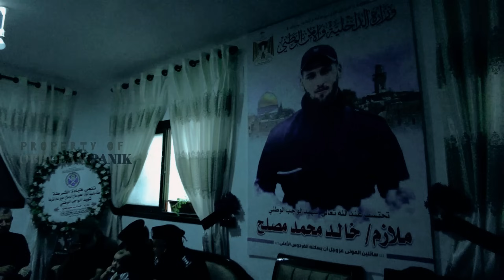Ngeri !! 40 Ribu Lebih Milisi Jazirah Arab Datang Bantu Hizbullah Lawan Pasukan Militer IDF Israel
40 Ribu Lebih Milisi Jazirah Arab Datang Bantu Hizbullah Lawan Pasukan Militer IDF Israel

Dukungan terhadap perjuangan Hizbullah dari negara-negara Timur Tengah, dibuktikan dengan kedatangan 40.000 anggota milisi dari seluruh jazirah Arab.

Puluhan ribu pejuang tersebut terus berdatangan sejak Selasa 24 Agustus 2024 lalu, Dataran Tinggi Golan, Suriah. Kedatangan para milisi ini tak lain untuk ikut memerangi militer Israel, yang terus melancarkan serangan ke Lebanon.
Ucapan TERIMA KASIH sebesar-besarnya kepada semua orang yang telah menonton ini dan atas semua dukungan Anda! Semua rekaman, & gambar yang digunakan adalah milik perusahaan masing-masing. (Video/Gambar Kamis hanya untuk Ilustrasi)